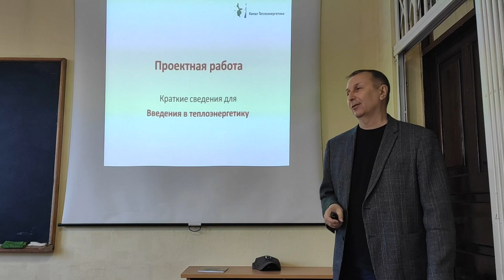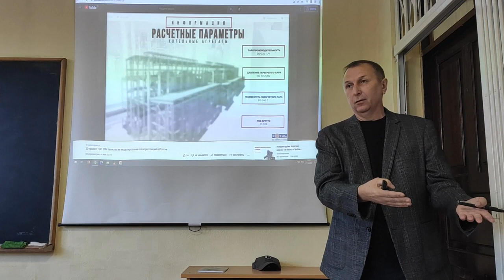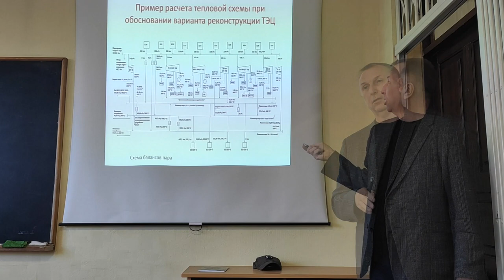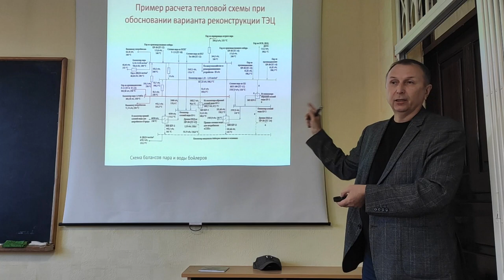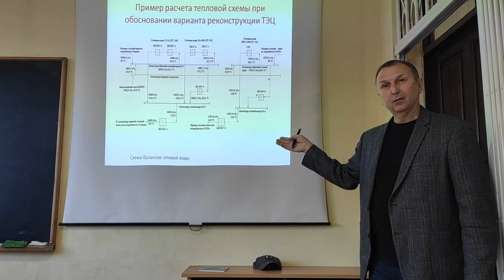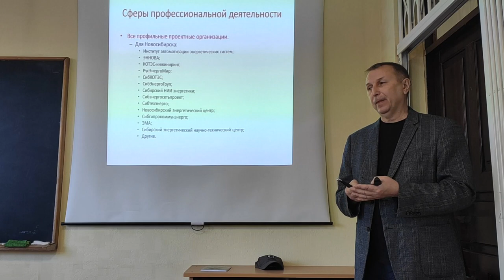Введение в теплоэнергетику. Проектирование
Занятие 7. Введение в теплоэнергетику от Павла Щинникова. Где работать теплоэнергетику. Проектирование в энергетике. Для студентов первого курса всех направлений подготовки в области теплоэнергетики, школьников старших классов, всех интересующихся. Дает представление о том, чему будут учить в универе, расширяет кругозор, помогает сделать выбор профессии. Новосибирск. Проектная работа. Проектные задачи в энергетике. BIM технологии. Где работать теплоэнергетику.